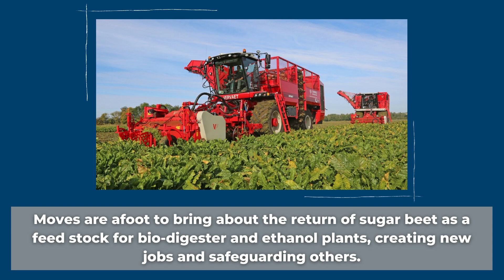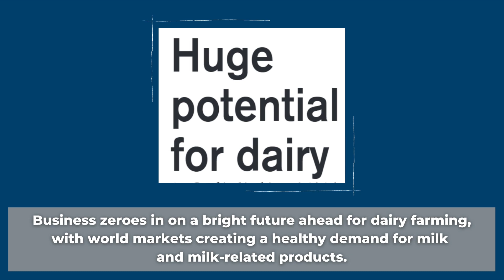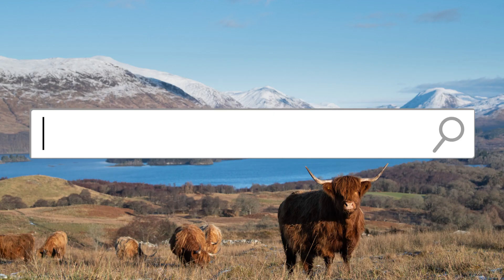26th November 2021, Scottish Farmer preview 👇